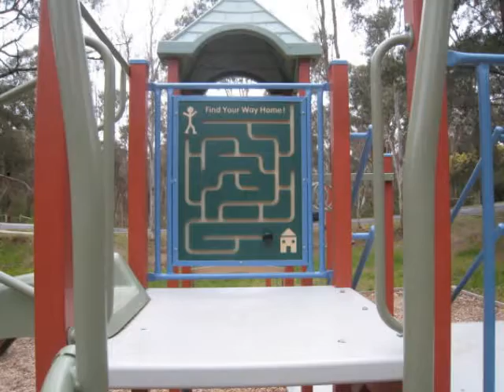Eucalyptus Road Playground, Eltham